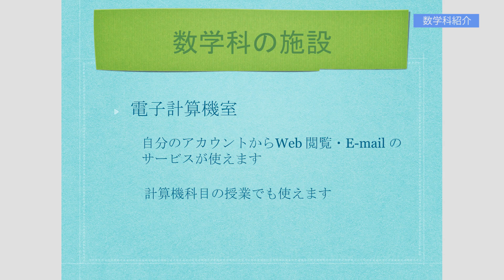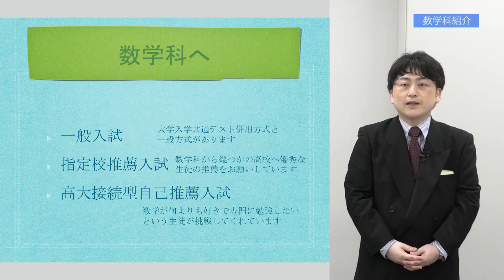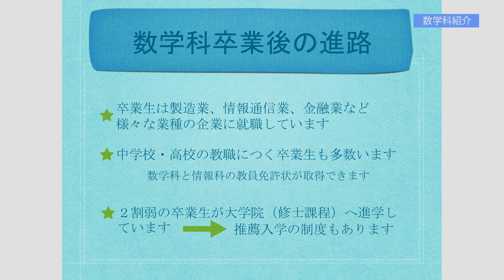数学科 学科紹介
中央大学 理工学部 数学科 津川光太郎先生による学科紹介です。2021年7月制作。